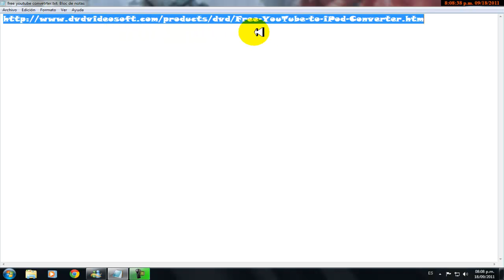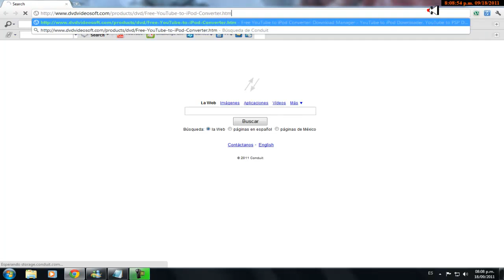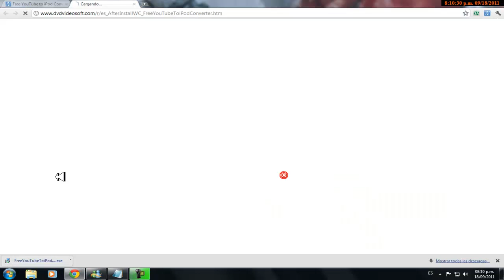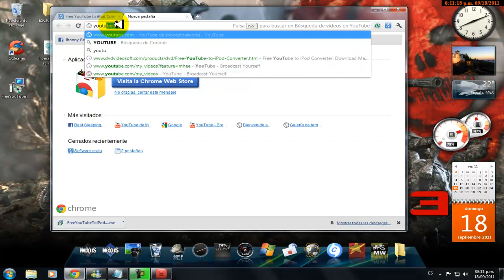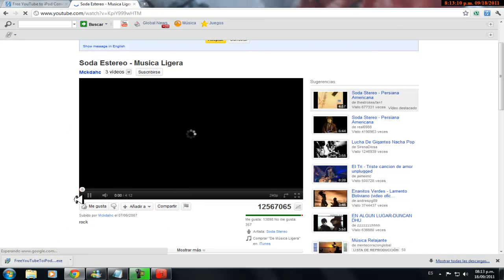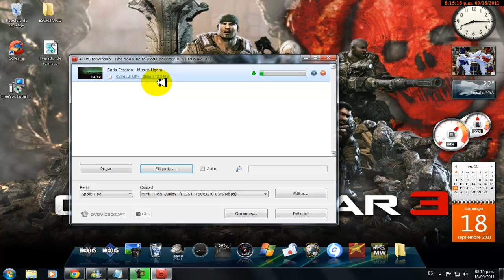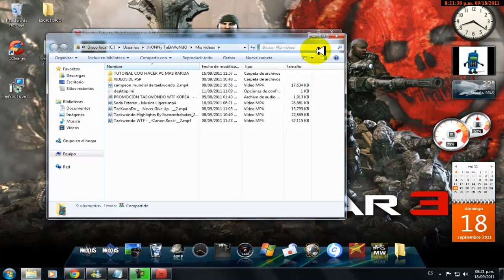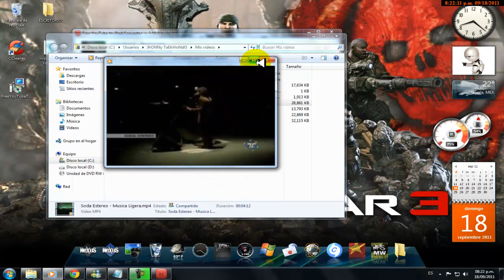tutorial free youtube converter v 3.10.9(como descargar videos de youtube)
AQUI LES TRAIGO OPTRO PEQUEÑO VIDEO TUTORIAL DE ESTE GRAN PROGRAMA ESPERO Q LES AIAGA AYUDADO Y ASTA LA PROXIMA BYE